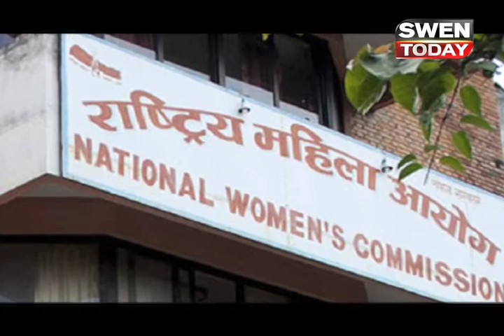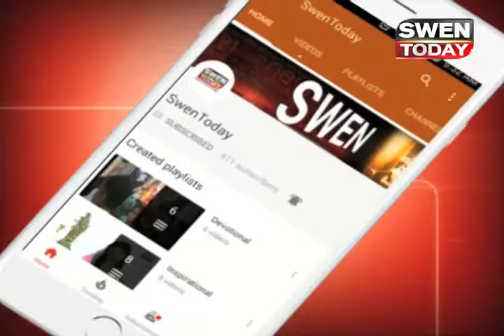गुजरात विधानसभा चुनाव से ठीक पहले हार्दिक पटेल की मुश्किले बढ़ सकती है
गुजरात विधानसभा चुनाव से ठीक पहले हार्दिक पटेल की मुश्किले बढ़ सकती है। जानकारी के मुताबिक राष्ट्रीय महिला आयोग के पास हार्दिक पटेल के खिलाफ यौन शोषण की शिकायत आई है... इस वजह से आयोग की अध्यक्ष रेखा शर्मा उस महिला से मुलाकात करेंगी जिसका हार्दिक पटेल ने कथित रूप से यौन शोषण किया था... जानकारी के मुताबिक पीड़ित महिला आयोग के सामने अपनी बात रखना चाहती है तो ऐसे में मामले की गभ्भीरता को देखते हुए आयोग की अध्यक्ष ने खुद पीड़िता से मिलकर मामले की जांच करने का फैसला किया है।

आपको बता दें कि पाटीदार आरक्षण आंदोलन के नेता हार्दिक पटेल शुरूवात से ही विवादों में रहे है। लेकिन कुछ दिन पहले सामने आए उनके एक वीडियों ने पाटीदार राजनीति में भुचाल ला दिया था। जिसके बाद देश भर में हार्दिक की काफी किरकिरी भी हुई... और एक फिर यहीं विडियो हार्दिक के लिए मुश्किले खड़ा करता नजर आ रहा है। लेकिन ऐसे में यह देखने अहम होगा कि राष्ट्रीय महिला आयोग की इस मुलाकात के बाद मामले में क्या नया मोड़ आता है ?